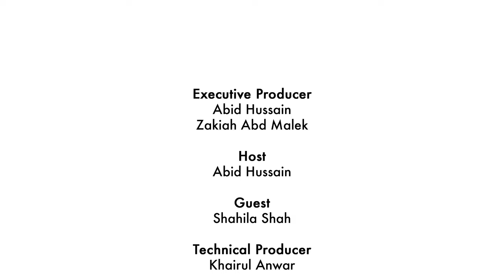Breaking New Ground in Malaysian Media with Shahila Shah - What’s Stew-ing Ep.10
Join us in an enlightening conversation with Shahila Shah, the acclaimed Senior GM of In-house Productions, Film & Animation at Media Prima, as she shares her journey through the Malaysian broadcast industry.

From pioneering reality TV to producing award-winning films and innovative animation, Shahila has been at the helm of transforming Malaysian media content. Tune in to this episode of "What’s Stew-ing?" for an insider's look at the creation of cutting-edge content.

The video is about "Breaking New Ground in Malaysian Media with Shahila Shah - What’s Stew-ing Ep.10h" but also tries to cover the following subjects:

Broadcasting Industry Pioneer
Evolution of Reality TV
Leading Film Production

TITLE: Breaking New Ground in Malaysian Media with Shahila Shah - What’s Stew-ing Ep.10